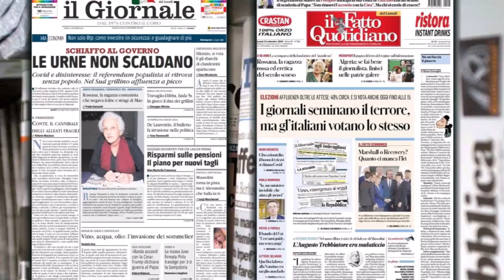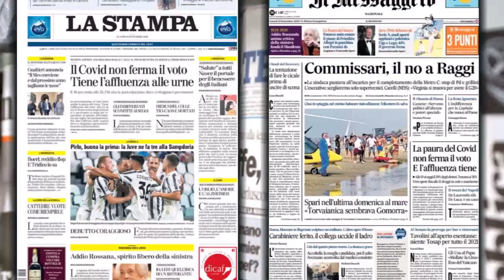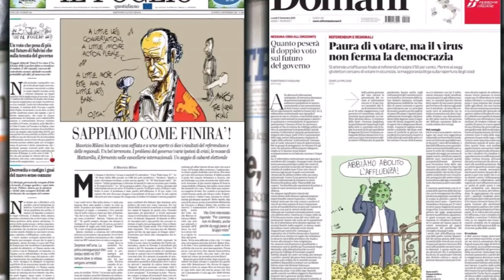Prime pagine dei quotidiani mainstream - 21 settembre 2020